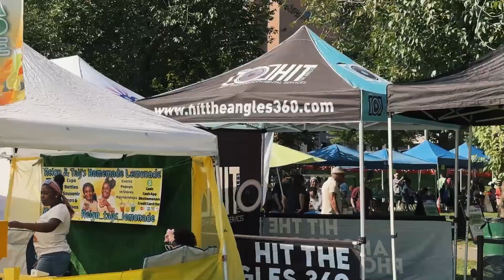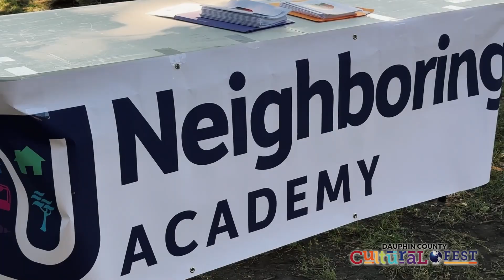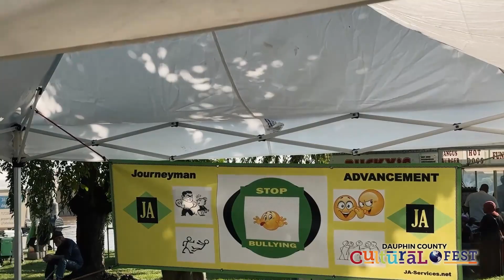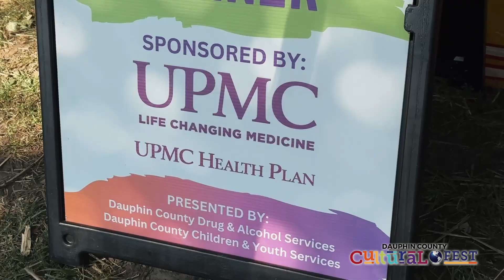Dauphin County CULTURAL FESTIVAL 2023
Cam Media Team
Live Streaming, Video Marketing,
Real Estate videos and Sport Highlights